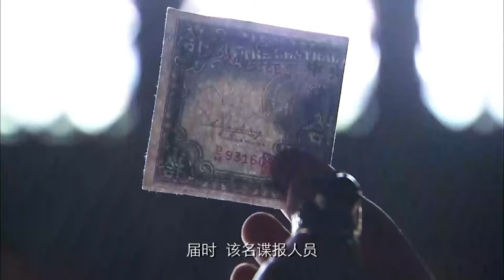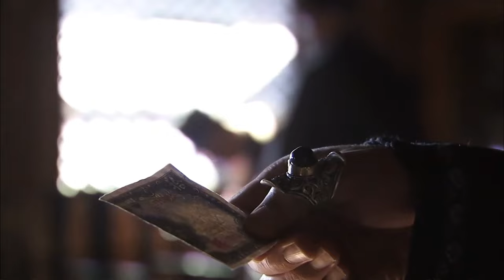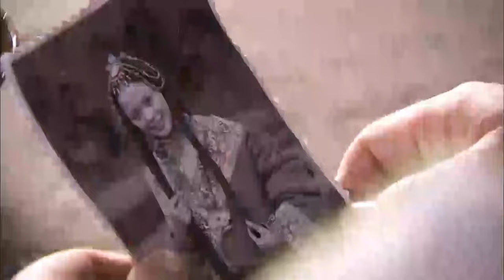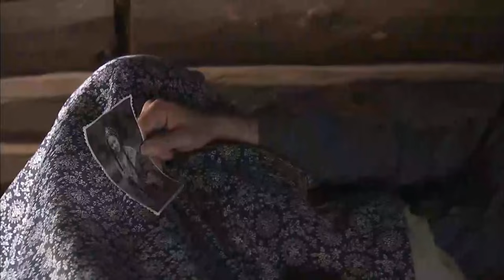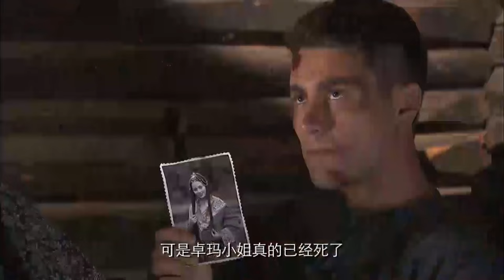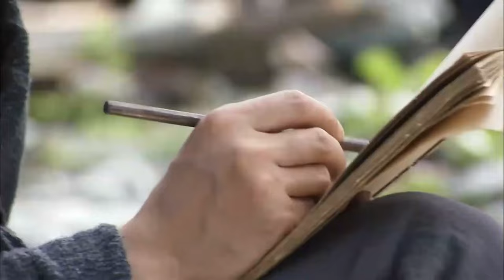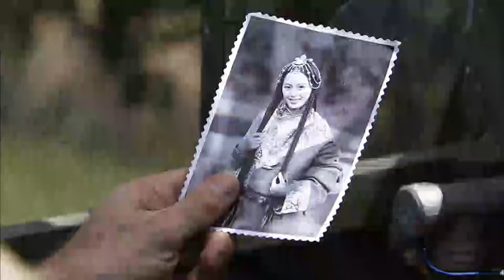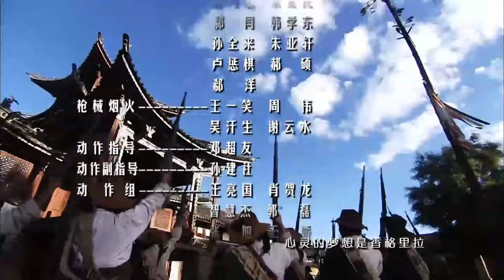古装电视剧 |【凤引渡 Dangerous Love】28 妖孽男主阴戾嚣张权倾朝野，不久王府传出消息，他竟是个不折不扣的妻奴！（《琅琊榜》胡歌、王力可）💖看剧迷